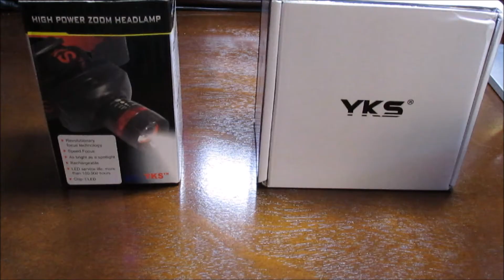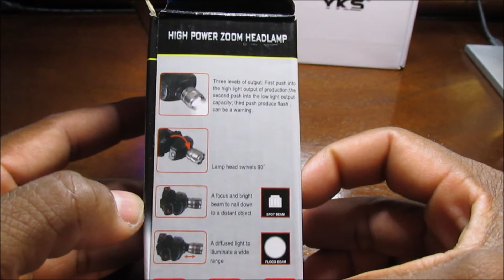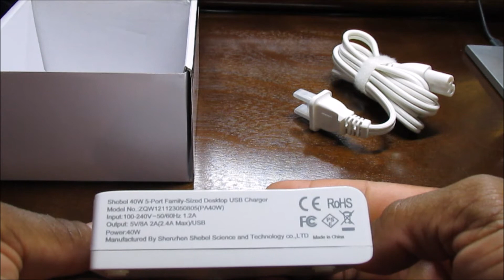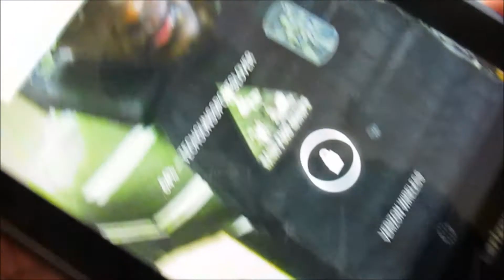YKS HEADLAMP AND USB HUB